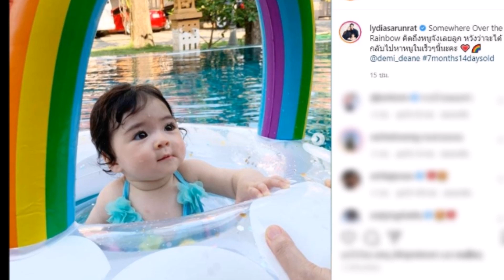ลิเดีย ปล่อยภาพ น้องเดมี่ เล่นน้ำกันอย่างสนุกสนาน !!!